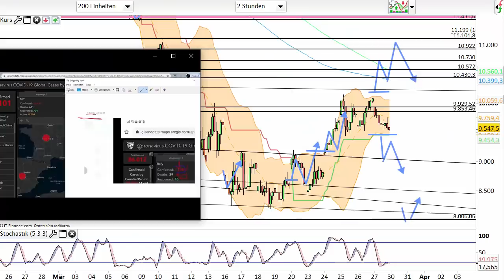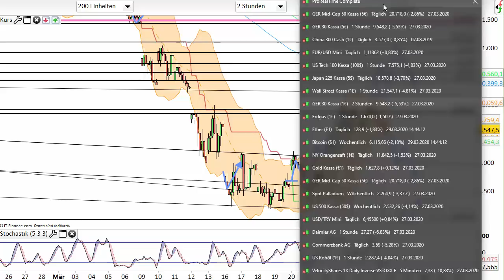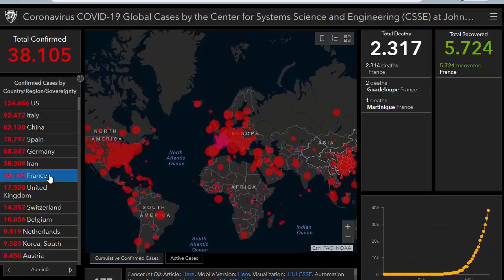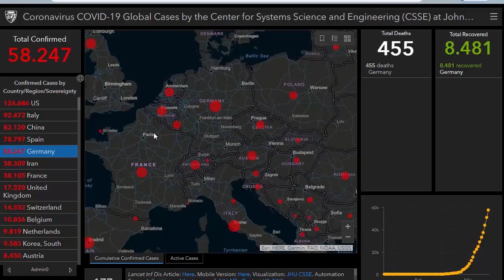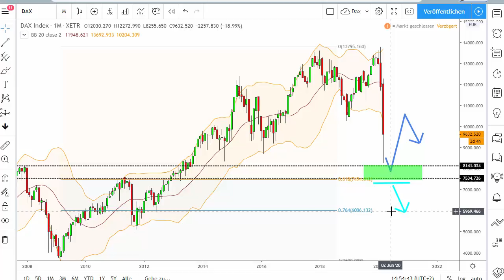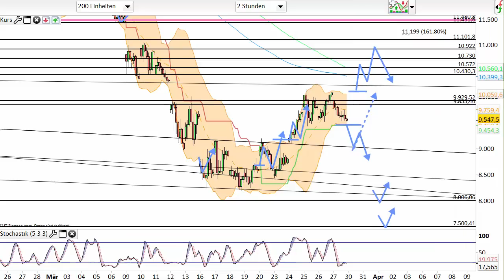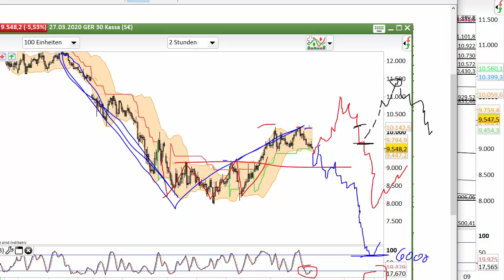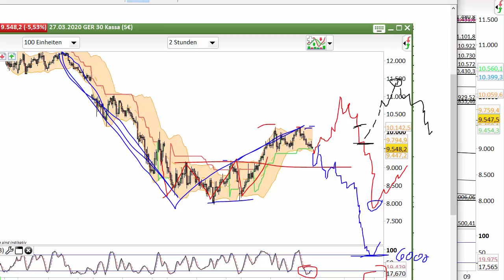Dax Analyse 30.03.2020